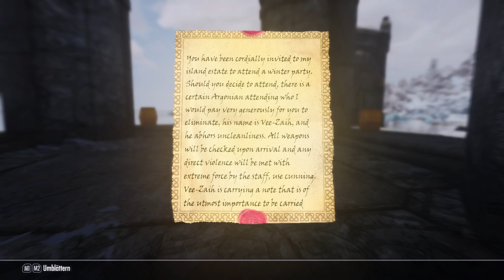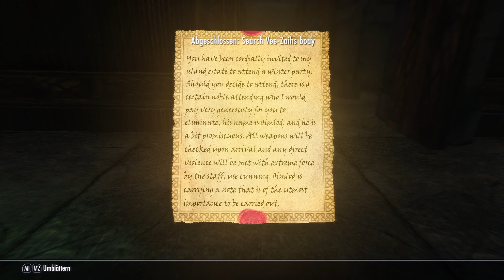Erdückende Liebe - Let's Play Skyrim Special Edition [modded] #152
Let's Play Skyrim Special Edition [modded]
Gameplay von SacrifiZe
Action Rollenspiel - Single Player

Skyrim Special Edition (SE)
von Bethesda Softworks

💗 Paladina-Weekend 💗
Weihnachts-Special
Folge 152 - Erdrückende Liebe

Günstige Spiele gefällig?